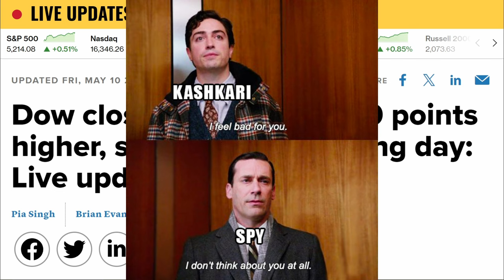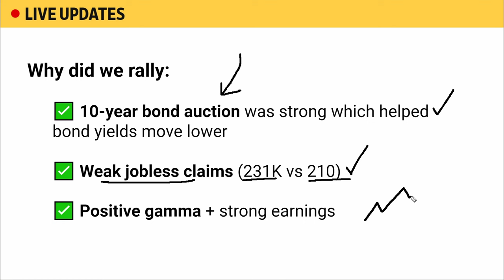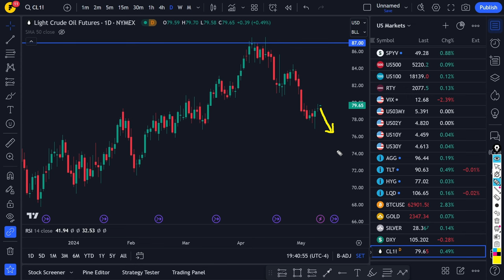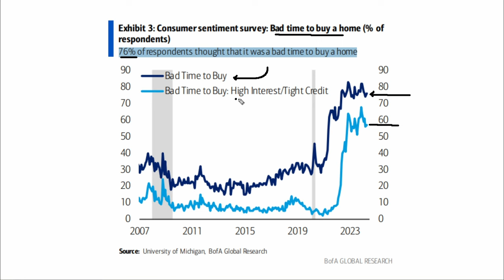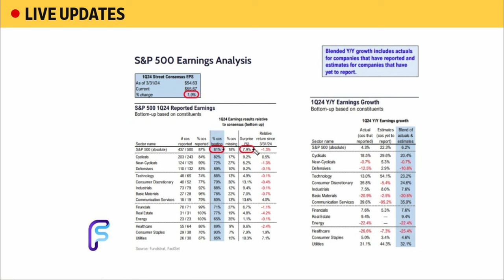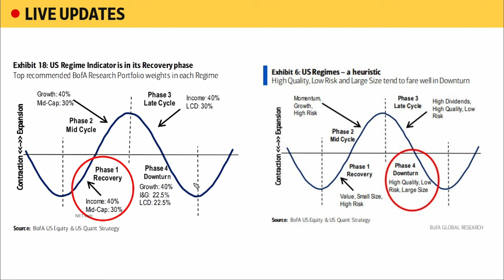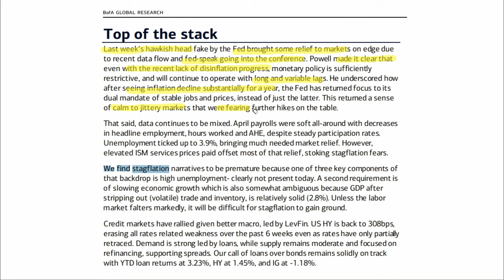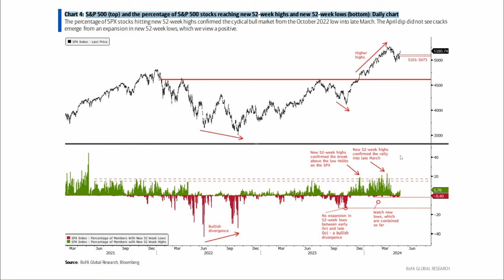WARNING: stocks keep rallying, but RISKS are still present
Despite global uncertainties, markets worldwide are displaying remarkable resilience.

The Dow Jones Industrial Average has enjoyed seven consecutive days of gains, bringing it within 1% of its all-time highs. It appears that reaching new peaks is imminent.

However, amid this ongoing rally, it's essential to remain cautious, as risks still linger.

While stocks continue to surge, potential hazards persist in the form of geopolitical tensions, economic uncertainties, and unforeseen market developments.

Therefore, while acknowledging the market's current strength, investors must remain vigilant and proactive in managing potential risks to their portfolios.

Timestamps:
0:00 Subscribe for more daily vids
3:59 S&P 500
10:55 Macro
26:22 Charts